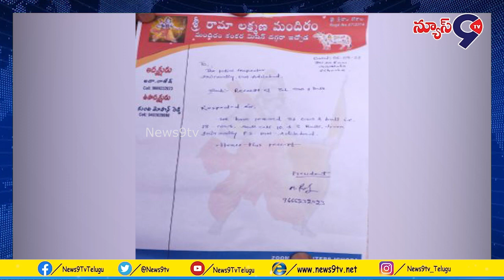పశువుల అక్రమ రవాణాను బీజేపీ కార్యకర్తలు పట్టుకున్నారు....